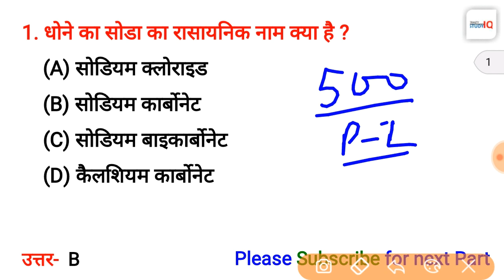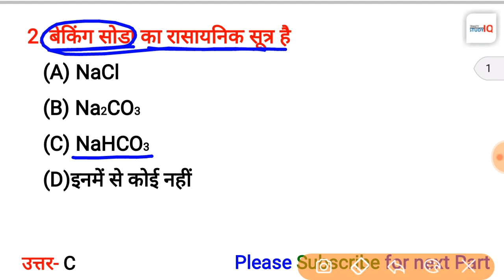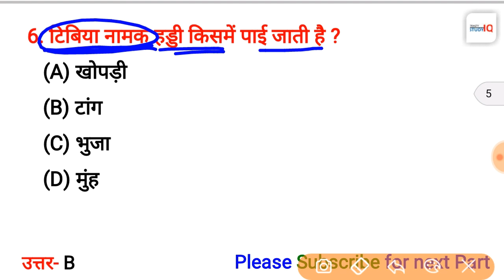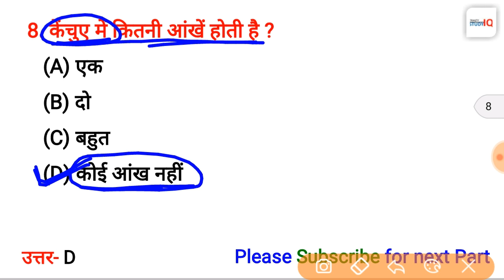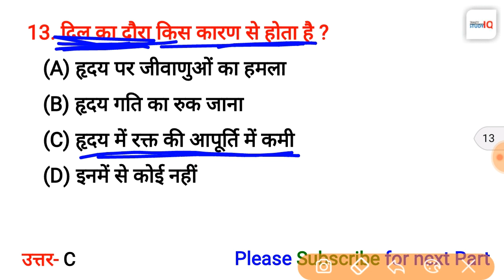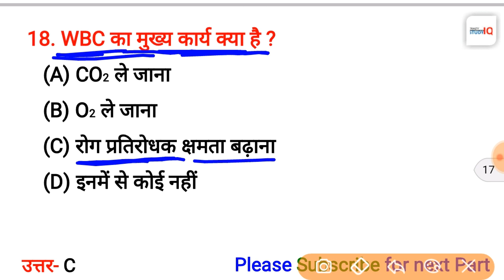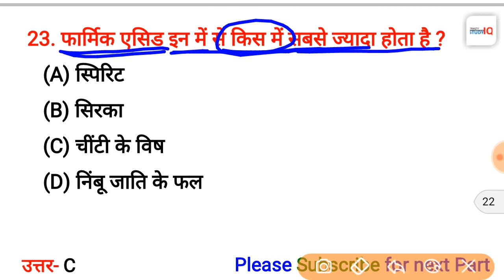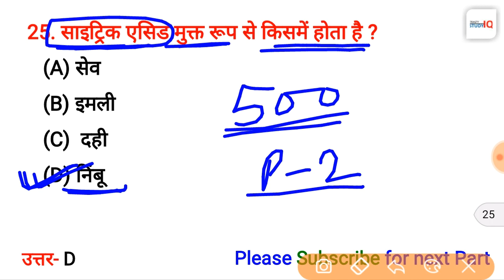Science Top 500 MCQs Part 2 special railway group D RPF SSC GD etc.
science top 500 MCQs part 2 special railway group D RPF SSC SSC CGL CHSL CPO MTS Bihar SSC SSC GD etc

Science top 500 MCQs, science GK 500s most important question, 500 most important question for railway group D, 500 science GK for group D RPF SSC GD, science for group D, science for SSC GD

प्लीज Like और Share जरूर करें